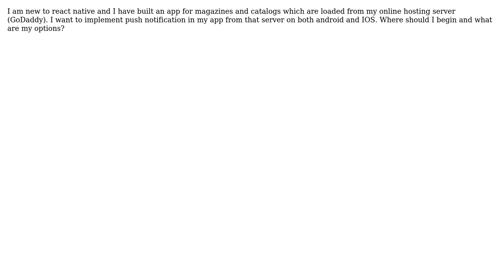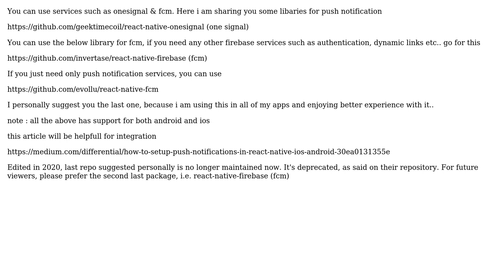Remote Push Notifications in React Native for both Android and IOS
With thanks & praise to God, and with thanks to the many people who have made this project possible! | Content (except music & images) licensed under CC BY-SA | Music | Images & others | With thanks to user Manzoor Samad user Daniyal Awan and the Stack Exchange Network Trademarks are property of their respective owners. You are responsible for your own actions.